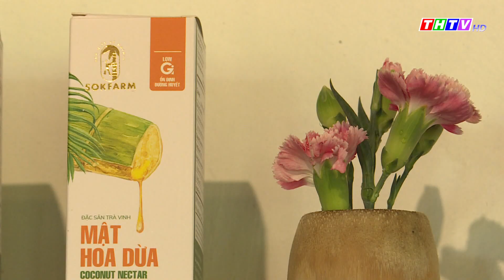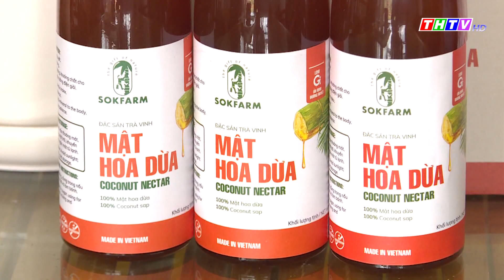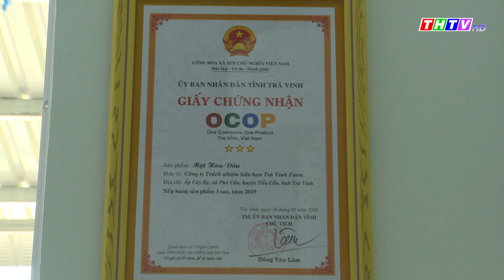Khởi nghiệp sáng tạo từ mật hoa dừa